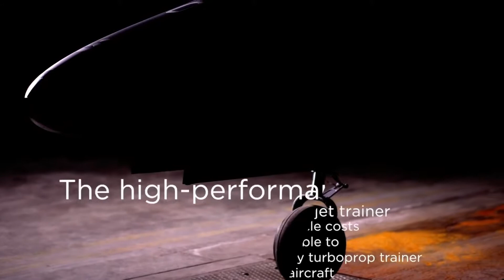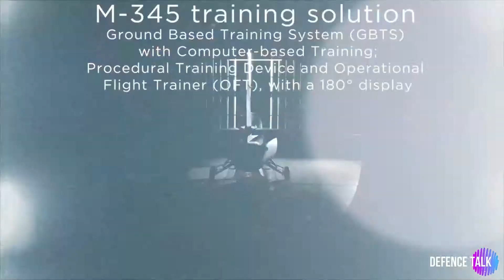Attack and trainer aircraft m-345